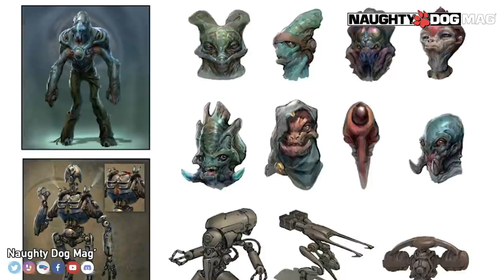JAK 4 - L'HISTOIRE DERRIÈRE LE DÉVELOPPEMENT.. ET L'ANNULATION DE JAK & DAXTER IV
En développement entre 2010 et 2012, Jak IV devait arriver sur PS3. Malheureusement, certains plans vont changer et Naughty Dog va carrément annuler le développement du jeu. Revenons ensemble sur l'histoire de ce quatrième opus qui n'arrivera finalement.. Jamais !

CHRIS - LIBERTY93 :
_ Facebook :

ROCKSTAR MAG' :
_ Facebook :